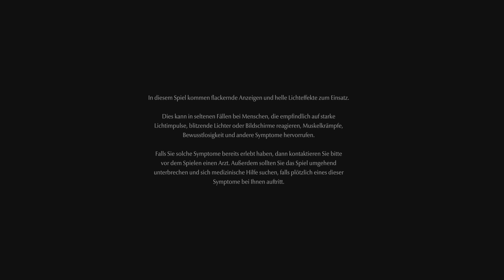Persona 5 Royal - Part 137: Bin ich jetzt Waffenschmuggler?